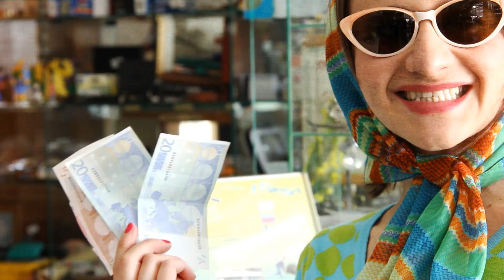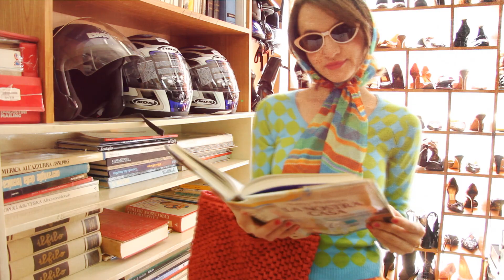il Rigattiere - via Aterno 114 (Pescara)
Agenzia intermediaria di vendita tra privati